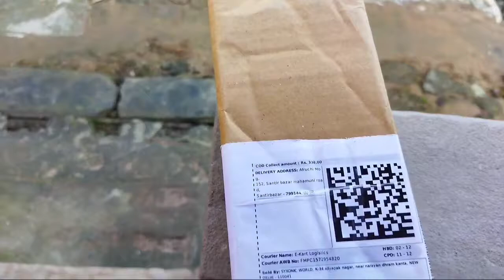Sulfur Gorilla Tripod Unboxing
Sulfur Gorilla Tripo:-

tripod
gorilla tripod
best gorilla tripod
mayank uniyal
gorilla tripod unboxing
best tripod
gorilla tripod for phone
sulfur gorilla tripod review
tripod unboxing
gorilla tripod review
sulfur gorilla tripod
tripod stand for mobile
tripod stand
sulfur gorilla tripod use
triopd
sulfer gorilla tripod review
gorilla tripod unboxing and review
best gorilla tripod under 500
viral
sulfur gorilla tripod mini
unboxing
likes
trend
cheap tripod
tripods
mobile tripod
new tripod
viral video
cheapest tripod
cameras tripods
gopro tripods
key tripods
mobile accesories
best mobile
best tripods
automobiles
electronics
smartphone tripod
video tripod
best tripod for video
best budget
best phone tripod
best affordable tripod
best budget video tripod
best budget tripod review
camera tripod
best tripod for dslr
best tripod for dslr video
best
best tripod for youtube
tripod review
budget tripod
best cheap tripod
tripod vlogging video shut karne ke liye
my farst tripod
vlogs shut karne ke liye tripod
vlog banana ke liye tripod
vlogging ke liye tripod
sabse badiyan tripod kon hota hai
jyada dam vala tripod
kam dam vala tripod
bara vala tripod
chota vala tripod
sabse achchha tripod
tripod ka unboxing
super best tripod
best triopd
my new tripod
tripod only rs 300
trending
new
vlogging
new tripod under 500 for vlogging
new shopping
vlog
vlog video
sulful gorilla tripod
unboxing review
unboxing video
filpkart
vlog
vlog camera 📷
new gorilla tripod
digitek gorilla tripod unboxing
gorilla tripod for phone unboxing
unboxing gorilla tripod
gorilla tripod unboxing 2022
digitek gorilla pod unboxing
tripod vs 3 in 1 selfie stick
digitek gorilla tripod unboxing 2021
vlogging tripod
gorilla tripod unboxing video
digitek gorilla tripod unboxing 2022
tripod unboxing video
sulfur gorilla tripod unox
sulfer tripod unboxing
sulfer tripod
goriila tripod for dslr
gorilla tripod for bluetooth remote
grilla tripod for use
marklif gorilla tripod
mini tripod
tripod making at home
tripod kaise bnaye